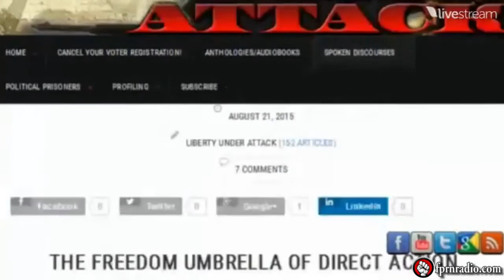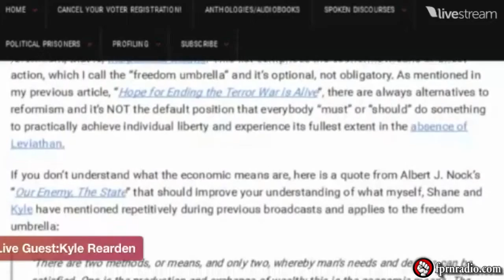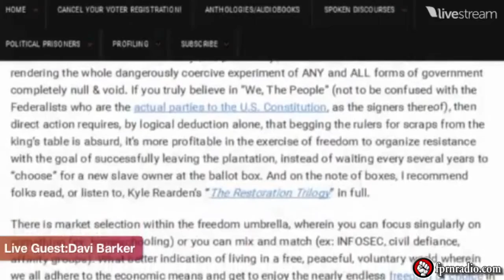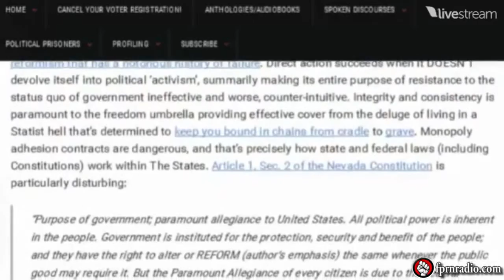LUA Radio 11.29.15: Libertarian Roundtable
On this broadcast of Liberty Under Attack Radio, we hosted the first Libertarian Roundtable. We were joined by Kal Molinet, Kyle Rearden, Davi Barker, and Nick Hazelton to get their input on the soon-to-be released second edition of The Freedom Umbrella of Direct Action.

As expected, they offered up great additions and clarifications. There was also some intense debating on a few subjects, namely expatriation, government employment, and opinions on the importance of individual role-modeling vs. community role-modeling.

Make sure to keep a lookout for the second edition of The Freedom Umbrella of Direct Action.